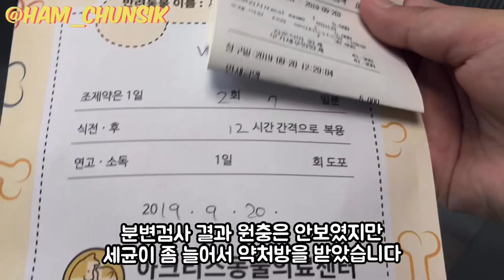빡쳐서 소리지르는 햄스터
이유는 발톱이 잘려서